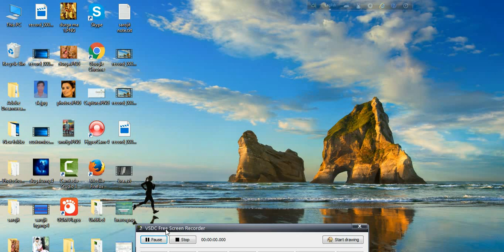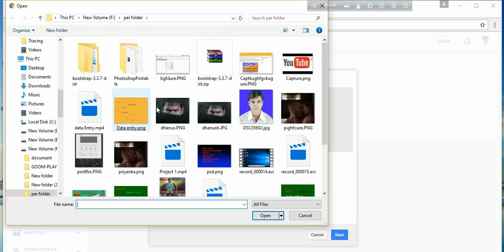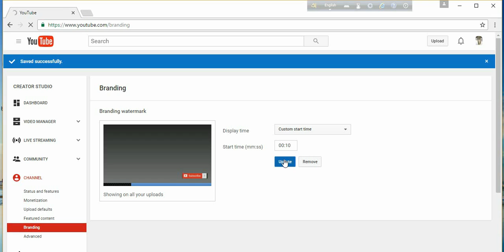How to Build a Brand Easy Your Tube Channel 2016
HI I sharing you.

Most YouTube creators go about YouTube all wrong: they put more focus on video views and channel subscriptions than anything else - They need to focus on Building Their Brand!

How to Build a Brand  A YouTube Channel